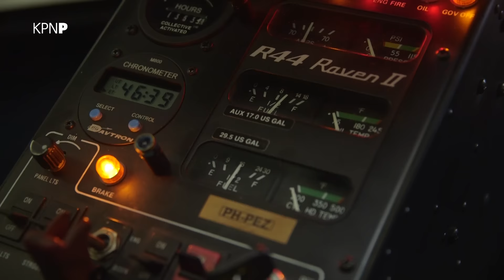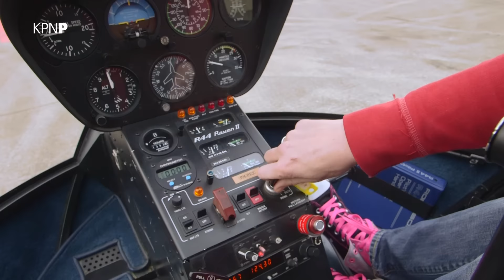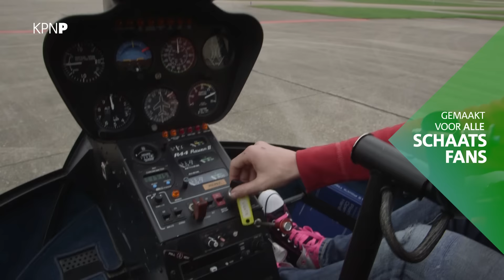De bijzondere hobby van Elma de Vries - week #6 | IJstijd | KPN Presenteert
In het nieuwe schaatsprogramma IJstijd nemen oud-olympisch kampioen Mark Tuitert en presentatrice Nadia Palesa je mee in de bijzondere wereld van de oer-Hollandse schaatssport. En Jӧrgen Raymann, cabaretier en schaatsliefhebber, geeft iedere week zijn eigen verrassende kijk op het schaatsen.